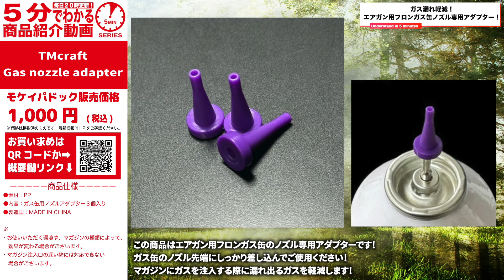【5分でわかる】TMcraft Gas nozzle adapter【Vol.1088】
今回は…
TMcraft Gas nozzle adapter

ガス漏れ軽減！エアガン用フロンガス缶ノズル専用アダプター！

この商品はエアガン用フロンガス缶のノズル専用アダプターです！ガス缶のノズル先端にしっかり差し込んでご使用ください！マガジンにガスを注入する際に漏れ出るガスを軽減します！

モケイパドック販売価格は…1,000円(税込)
ご購入・ご予約はこちらから↓

‹スペック・仕様›
●素材：PP
●内容：ガス缶用ノズルアダプター３個入り
●製造国：MADE IN CHINA

・お使いいただく環境や、マガジンの種類によって、効果が変わる場合がございます。
・マガジン注入口の深い物には対応できない場合がございます。

Presenter：URAKATA
Cameraman：KUMAKICHI XL / S.NAMBA
Editor：URAKATA / KUMAKICHI XL / S.NAMBA
Filming Location： PADDOCK Shooting Range / STUDIO ISKYent.